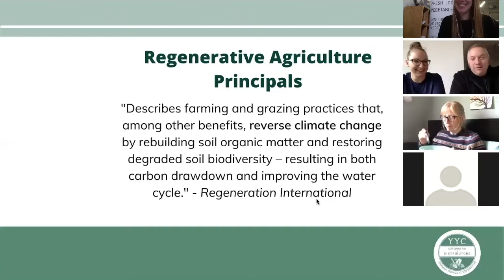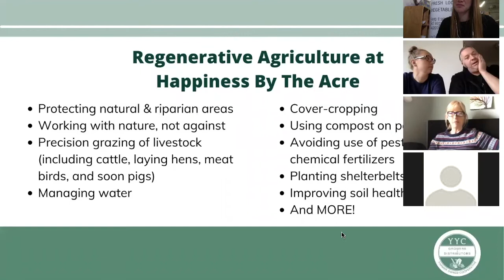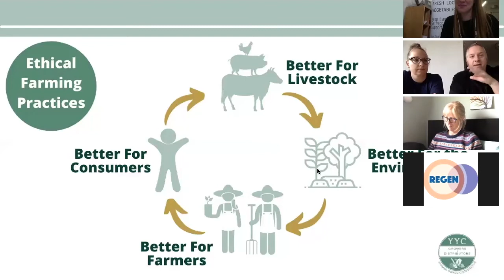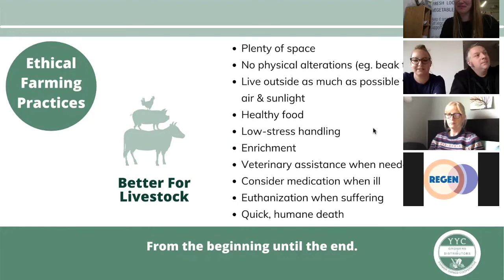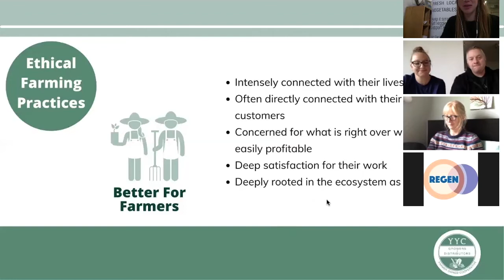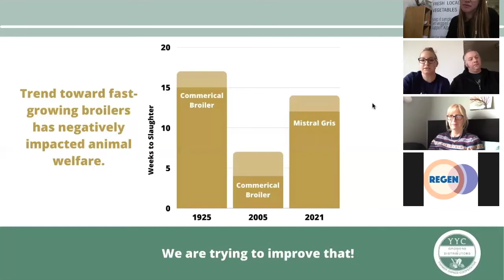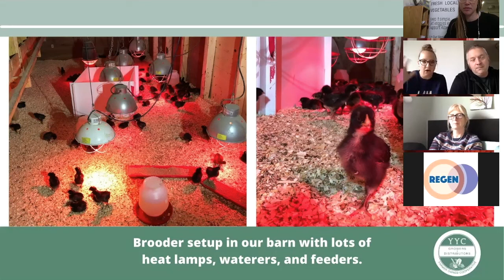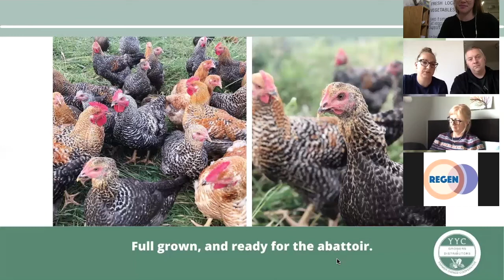YYC Growers Education - Raising Meat Birds with Sarah & Marcus Riedner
Sarah and Marcus took on the challenge of raising pastured meat birds last year for the first time. They will be sharing about that experience, introducing participants to their new batch of meat bird chicks, and discussing their reasons for choosing a slow-growing heritage breed over other common commercial breeds.

About the Presenter:
Sarah and Marcus are first generation farmers and members of YYC Growers cooperative. They focus on using regenerative agriculture practices on their farm, Happiness By The Acre, by grazing cattle and poultry, cover-cropping, protecting riparian areas, water-management, etc.

About the Host:
YYC Growers is a farmer owned cooperative in Calgary, AB. They focus on building strong relationships between farmers & consumers through their year-round Harvest Box progam. The result is, fresh healthy food that supports the community, farmers, local economy, and environment.